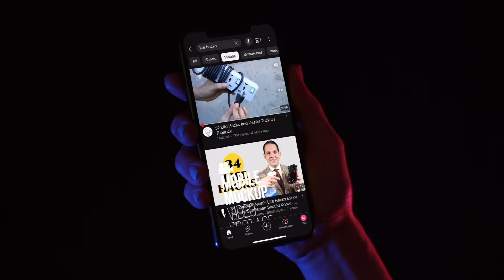LEARN The WORLD’S BEST Card Magic (Ben Earl)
10 More tricks (including 8 never seen before).
More technique. More Theory. More Ben Earl Goodness.